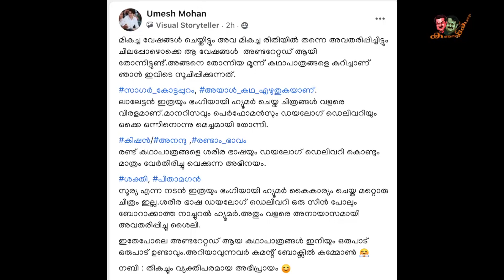എന്തുസൂപ്പർ! പക്ഷേ തലവിധി ഇങ്ങനെയായിപ്പോയി | Mohanlal, Suresh Gopi & Suriya